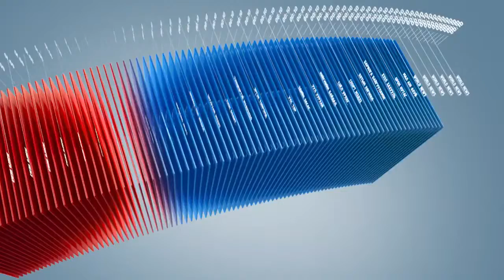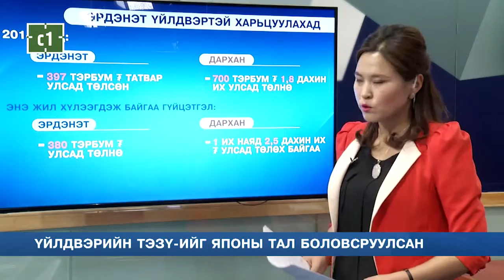C1 Newsroom - Дарханы газрын тосны үйлдвэрийн талаар